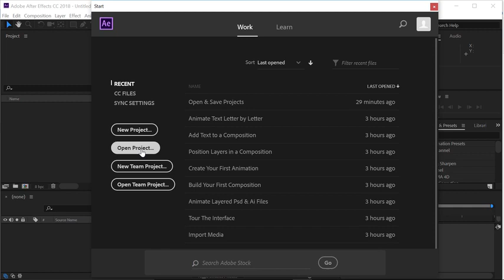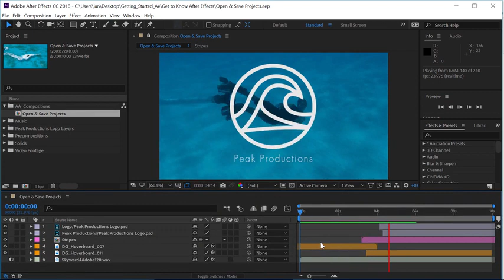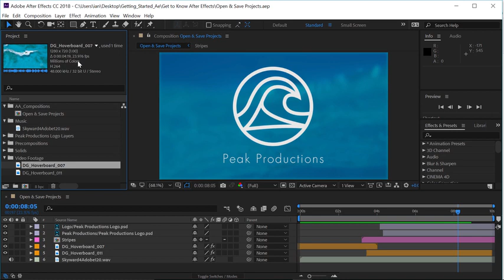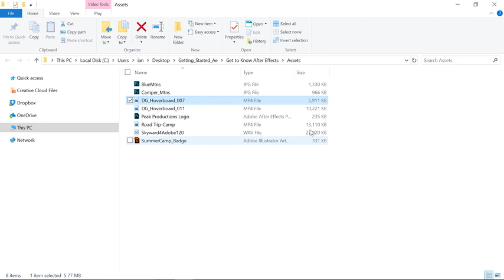How to create a project in After Effects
Are you ready to get started on your new project in After Effects? This short video will show you how to open, create, and save new projects.